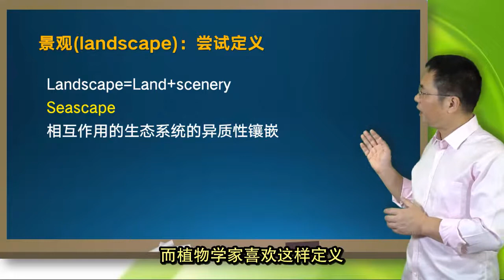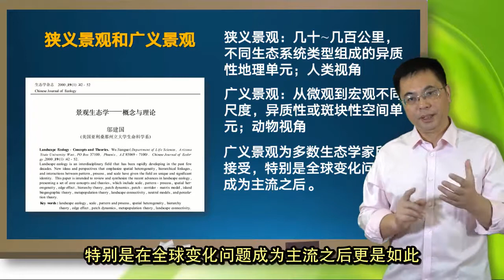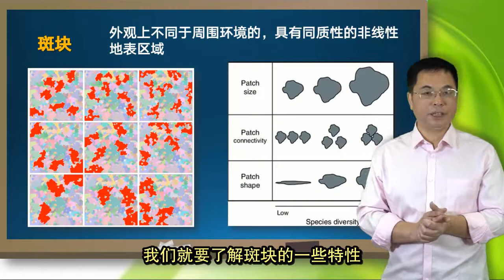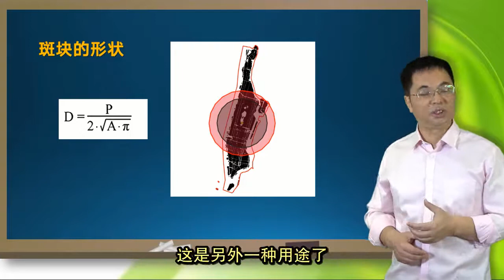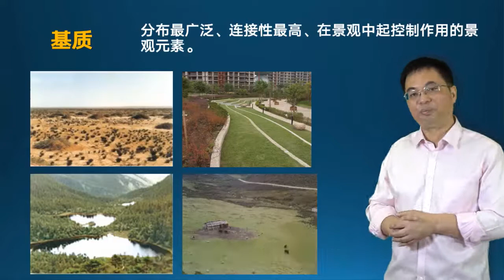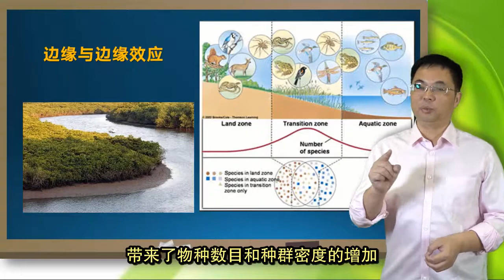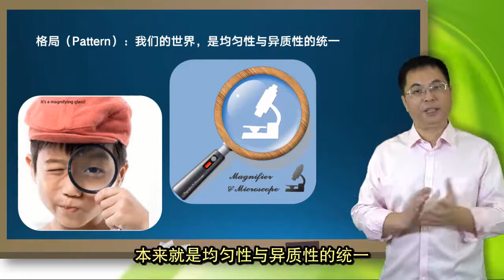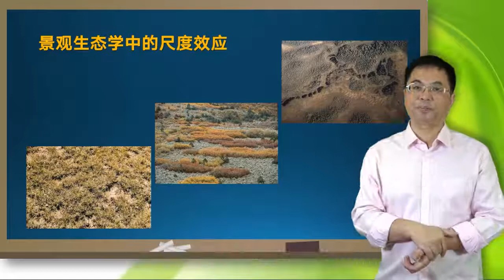02-7 景观与异质性度量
对于一个事物，我们要看清楚，我们会走得更近一些。如果想看得更清楚，我们会用放大镜，甚至显微镜。那么，我们为什么不用放大镜和显微镜来看我们的整个世界呢，这样不是看得更清楚吗？